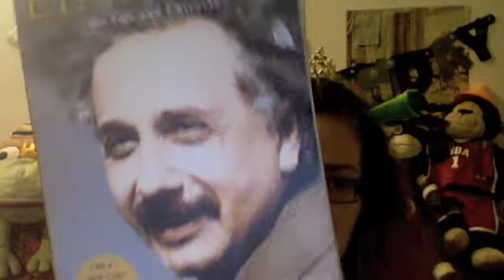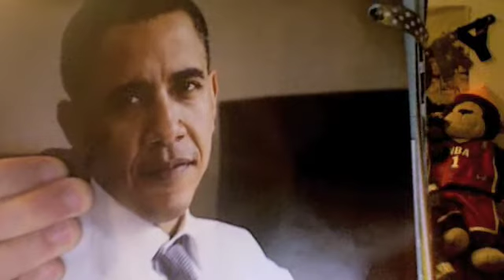FESTIVE TUBE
Gracetube #15!  In which she wishes a very merry birthday to her Danielle!  OH and she plays Hellogoodbye's "Oh it is love"